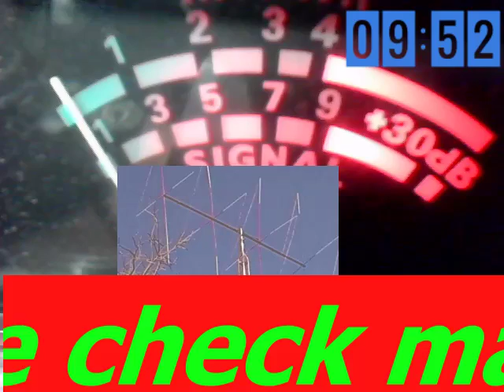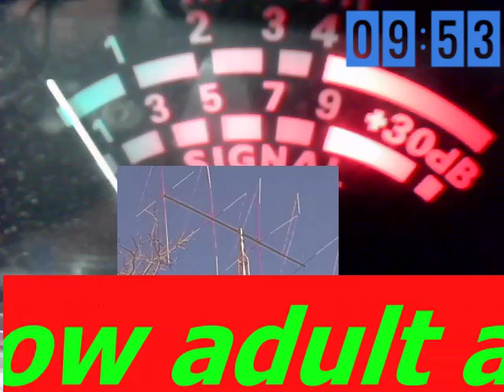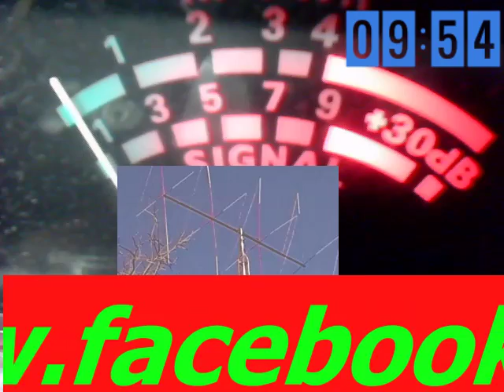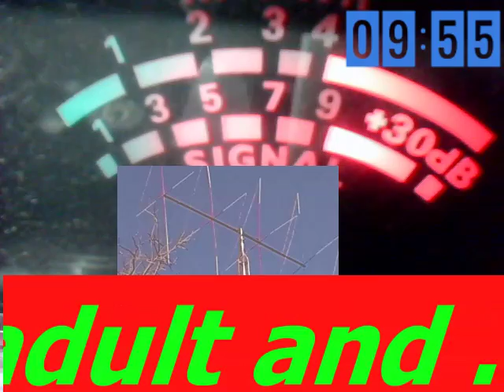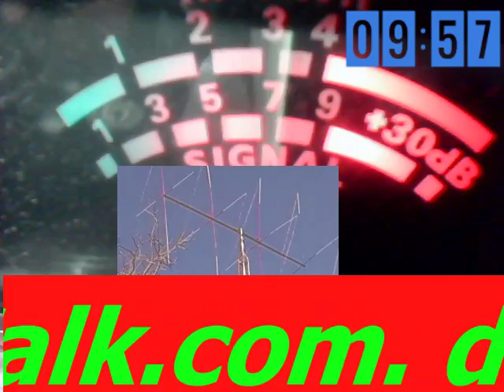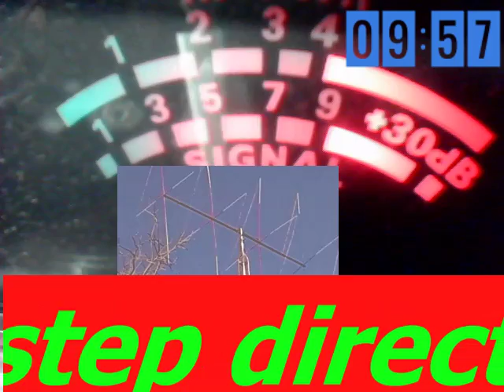Audioman288 &ch38 lsb